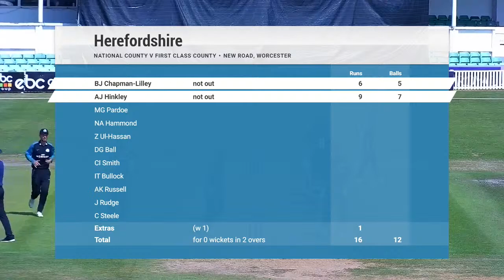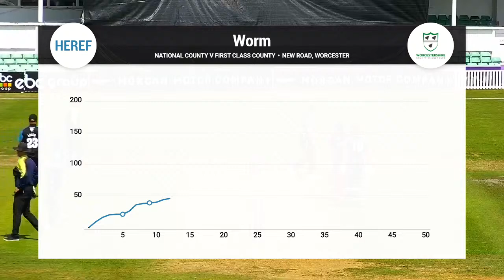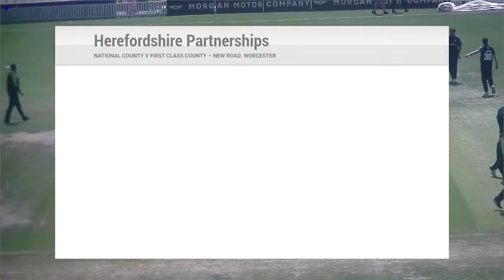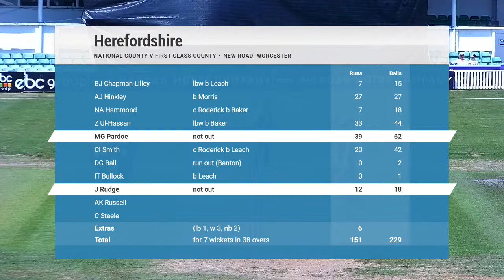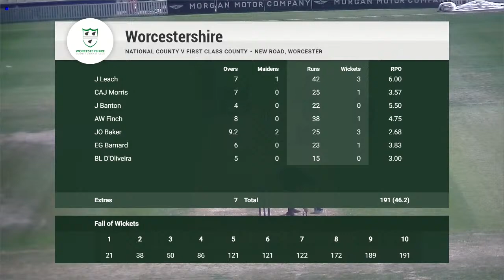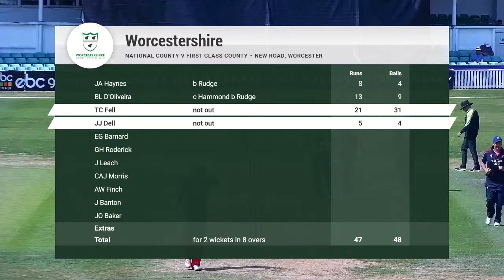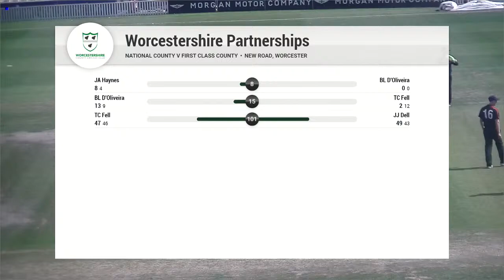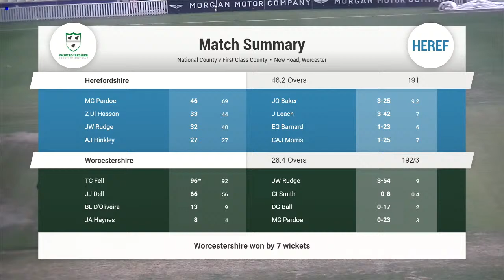LIVE 🔴Worcestershire CCC 🍐 v Herefordshire